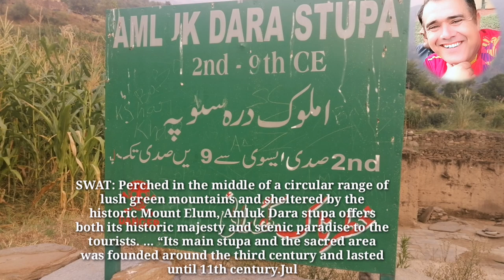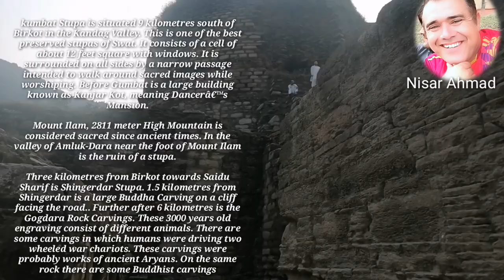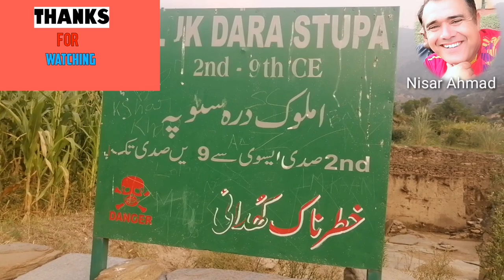historical place In Swat Valley Amluk Dara Video Report Nisar Ahmad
Amluk dara stupa is the capital  of shahi hindu era...this is situated  in swat valley .